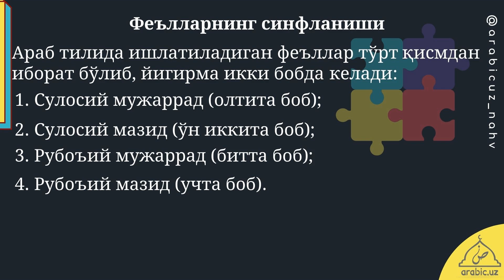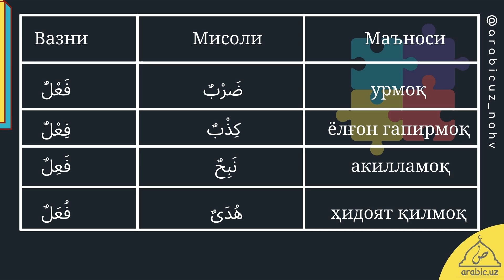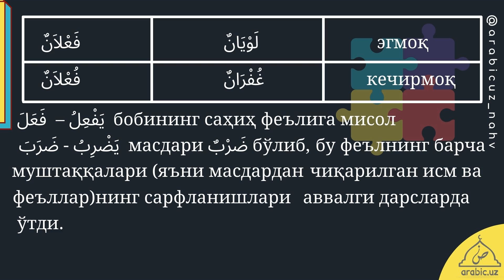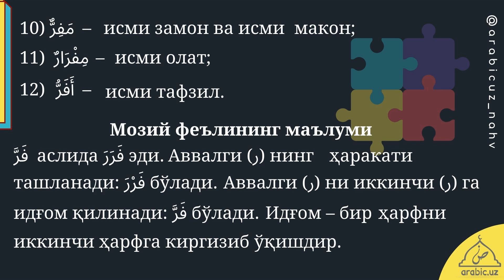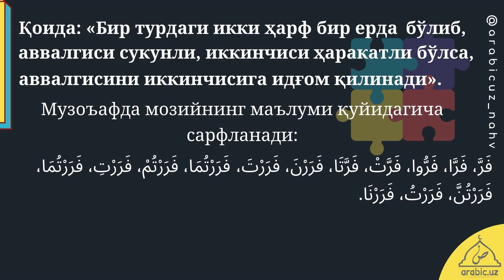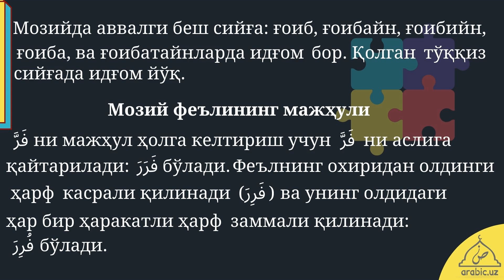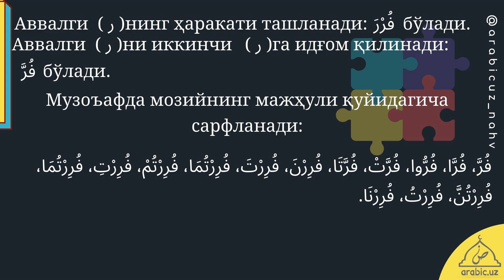19 dars Moziy fe'li